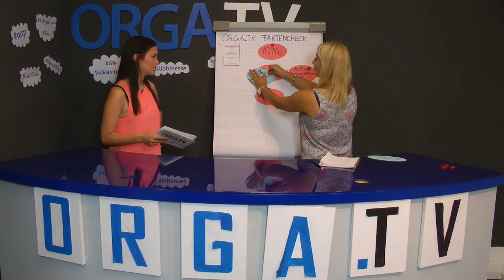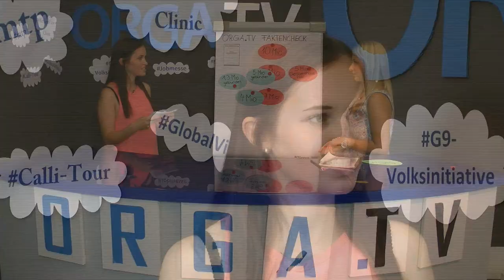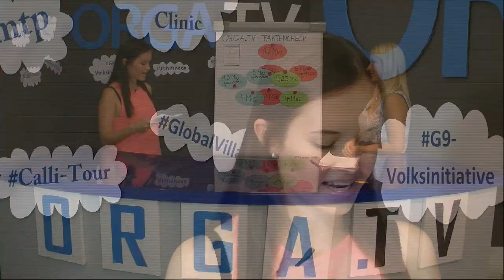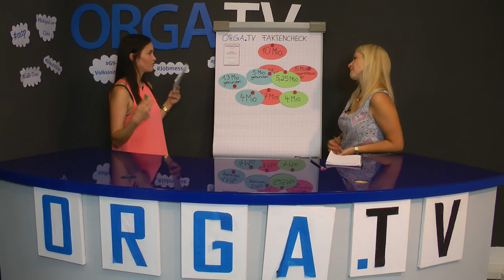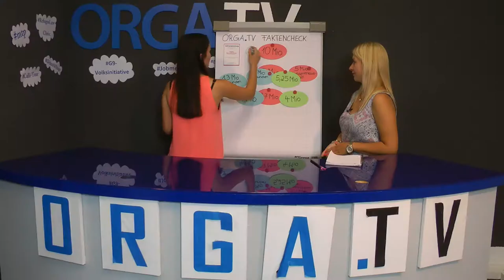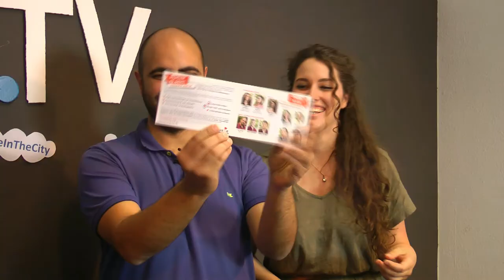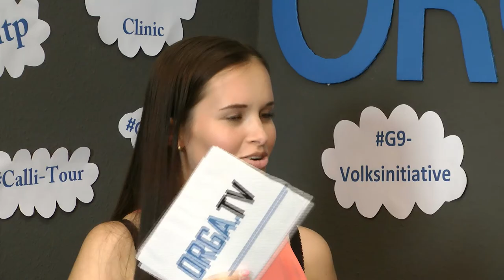Orga.TV Livesendung vom 17.06.15